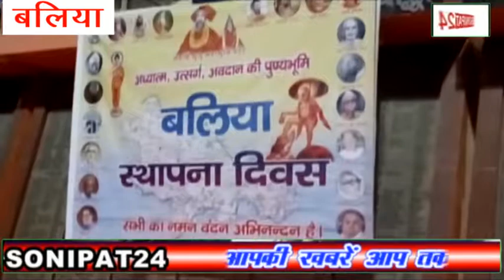बलिया का स्थापना दिवस || sonipat24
यूपी के बलिया जनपद में गाँधी चौक स्थित शाहिद पार्क में  एक नवम्बर को बलिया स्थापना दिवस के रूप में  मनाया गया।जनपद के आजादी के समय हिस्सा रहे सेनानियों के परिवार और जनपद के कई प्रतिष्ठित लोग ,समाजसेवी ,इस कार्यक्रम का हिस्सा बने। रंगोली और उस पर सजे मिट्टी के दियो से बलिया स्थापना दिवस लिखा लोगो के आकर्षण का केंद्र बना जो किसी का भी मन मोह ले ।बलिया गीत से कार्यक्रम में समा बांधा मौजूद संगीत कारो ने।